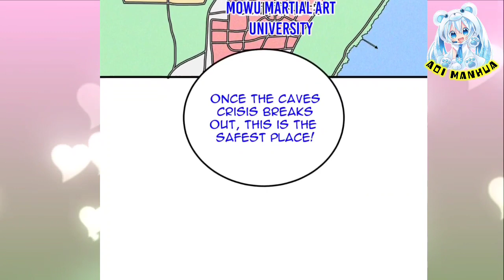[ENGLISH] Last Time ~ Global Martial Arts 186.5 ~ Aoi Manhua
COPYRIGHT / LICENSING